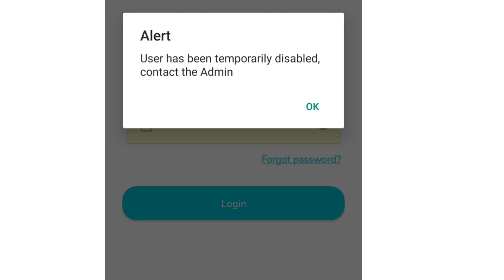Aeps Retailer, Aeps I'd Close, Aeps ID Block, Aeps Transaction New Update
Aeps Transaction New Update aeps service,
aeps Service Naya Update Aeps Problem,
aeps Transaction error Solution,
aeps Id disable user problem,
aeps Id disabled problem, aeps id close,
aeps Transaction close, aeps close problem, aadhar withdrawal id close,
aeps Withdrawal system,
aadhar card withdrawal id,
aeps Cash Withdrawal id close,
aadhar withdrawal id closed, aeps news,
aadhar withdrawal retailer id, aeps service,
aeps Cash Withdrawal error aeps close,
aeps pin code blocked, aeps blocked pin,
aeps Id pin code blocked, aeps id band,
aadhar Transaction I'd band, aeps id,
aeps Transaction update aeps news,
aadhar withdrawal id provider aeps problem, aadhar withdrawal Id close error,
aadhar card Transaction issue failed,
aeps failed Transaction amount,
aeps Transaction failed aeps close,
aeps Transaction failed problem, aeps server, aeps Service failed Aeps transaction,